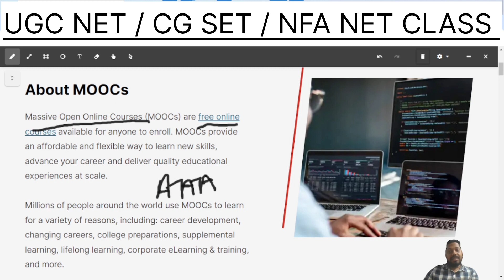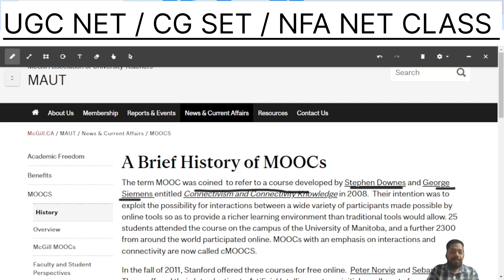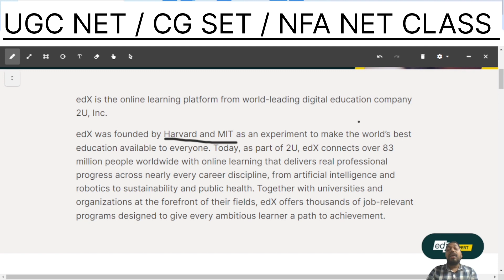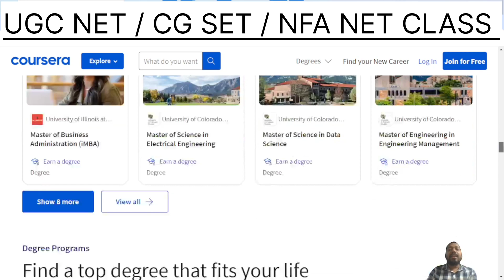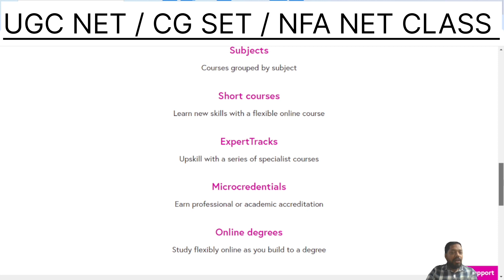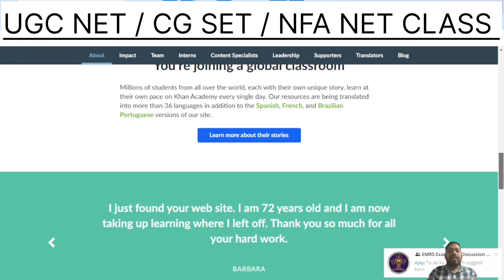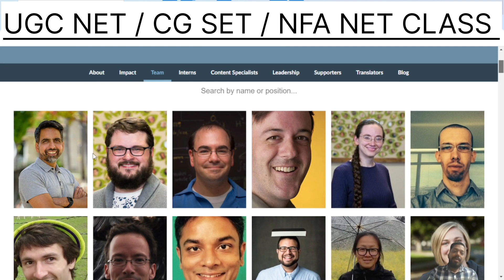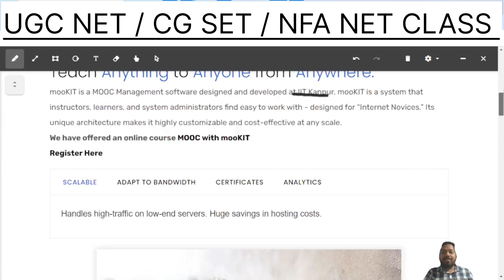Massive Open Online Courses | MOOC | Online Method of Teaching | UGC NET Paper 1 | CG SET Paper 1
UGC NET / CG SET Paper 1 Important Telegram Group